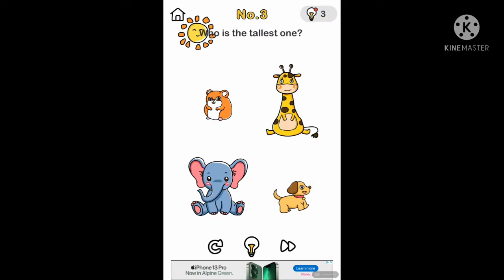Another SpeedRun video (60FPS Finally)